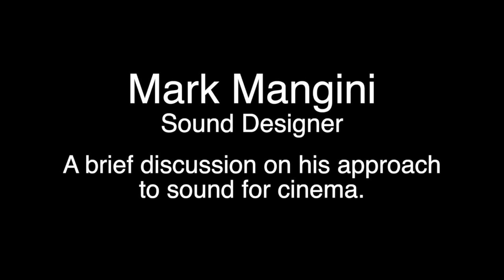Mark Mangini on Sound Design for film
A brief informational video I made for a first year film class on how I approach the design of a film.